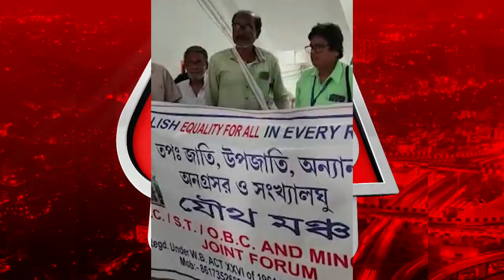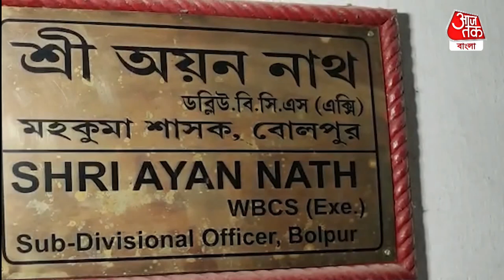ডাইনি সন্দেহে হেনস্থা, 3 বছর ধরে ঘর ছাড়া 12 জন | Birbhum | Protest at SDO Office | Aaj Tak Bangla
কোন সমাজে আমরা রয়েছি, বার বার এই প্রশ্নই উঠে আসে সমাজের বিভিন্ন কর্মকাণ্ড দেখে। ডাইনি সন্দেহ গ্রাম ও ঘর ছাড়া 3 পরিবারের 12 সদস্য। ঘর ফেরানোর দাবিতে SDO ভবনের সামনে ধর্নায় ধর ছাড়া পরিবারগুলি। এই ঘটনা বীরভূমের বোলপুরের। কি ঘটেছিল যে তাদের এই ভাবে ঘর ছাড়া করা হল। তাও আবার তিন বছর আগে। তাদের বাড়ি ছাড়া করার পাশাপাশি দখল হয়ে গিয়েছে গ্রামের বাড়ির সামগ্রী থেকে শুরু করে গবাদিপশু। একাধিকবার প্রশাসনের বিভিন্ন স্তরে লিখিত ভাবে অভিযোগ করেও কোন ফল হয়নি ৷ পুলিশের বিরুদ্ধে ব্যর্থতার অভিযোগও তুলেছেন তারা।  কখনও রাস্তায়, কখনও বাস-স্ট্যান্ডে, কখনও বাড়ি। এভাবেই ঘুরে ঘুরে দিন কাটছে 'ডাইনি' সন্দেহে গ্রামছাড়া আদিবাসী পরিবারের সদস্যরা। বোলপুর থানার সিয়ান-মুলুক গ্রাম পঞ্চায়েতের আদিবাসী অধ্যুষিত মণিকুণ্ডুডাঙা গ্রাম। বছর তিন আগে এই গ্রামে পাগল কুকুরের কামড়ে মৃত্যু হয় এক যুবকের৷ এছাড়া, আরও বেশ কয়েকজনকে কামড়ায় কুকুর৷ এই ঘটনায় সন্দেহের তীর যায় গ্রামের ৩ টি পরিবারের দিকে।